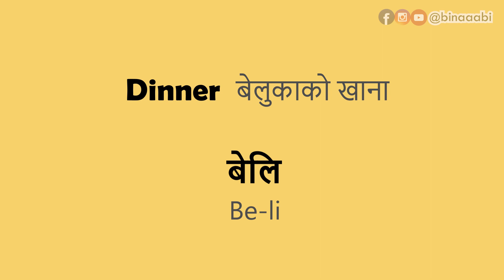Learn Nepal bhasa (Newari)| Lesson 10 (Part 3) | Breakfast, Lunch, Dinner ...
Learn what breakfast, lunch, snacks, dinner is called in this Part 3 of the 10th lesson to learning Nepal Bhasa which is also known as Newa: Bhay or popularly known as Newari.